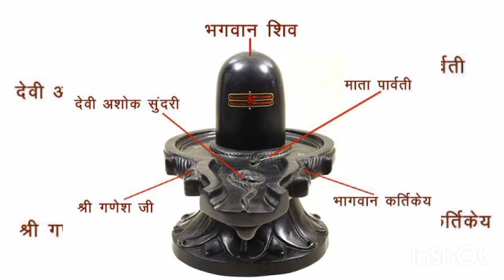पती पत्नी मधील घटस्फोट ची वेळ टळून संसार सुखी होण्यासाठी सोमाष्टमी चा उपाय..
जर वैवाहिक जीवनात कुरबुरी सुरू असतील .वाद गंभीर होऊन divorce पर्यंत वेळ आली आहे तर... घटस्फोट न होता संसार सुखी होण्यासाठी हा उपाय आहे नक्की करून पहा. शिवमहापुराण उपाय